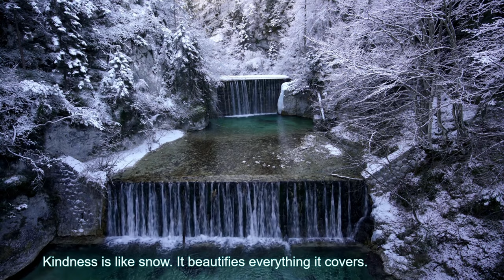Calming Mountain Forest River. Relaxing Nature Sounds. (4K) White noise for sleeping.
Winter, a lingering season, is a time to gather golden moments, embark upon a sentimental journey, and enjoy every idle hour.

Gentle Relaxing Forest River for sleep and meditation. Gentle Soft Little Forest River soothing sounds will help you fall asleep, relieve stress, relax. 30 Minutes of water (Forest River) soothing sounds. Sounds of nature, Brook, water stream, mountain river, soft water flow for concentration on study and work.

Pieter & Lizelle